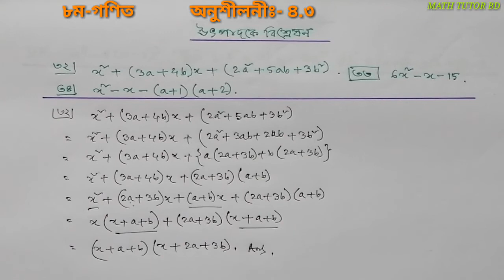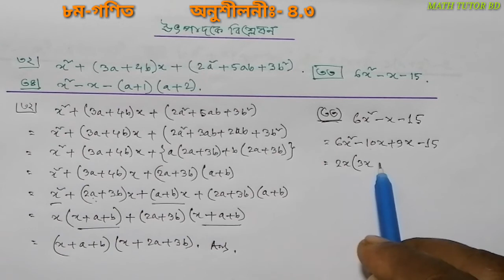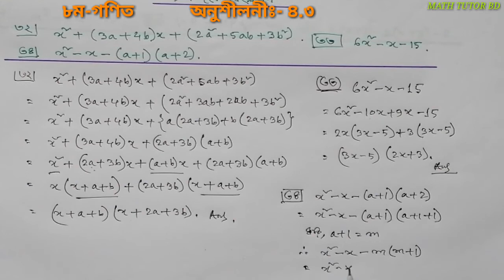Class-8 Math Chapter 4.3(Part-14) || JSC Math Chapter 4.3|| Eight Math 4.3||উৎপাদকে বিশ্লেষণ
Class-8 Math Chapter 4.3(Part-14) || JSC Math Chapter 4.3|| Eight Math 4.3|| উৎপাদকে বিশ্লেষণ ||  Class-8 Math Bangla tutorial.

In this video, I have tried to discuss for class 8 (JSC) students about the maths Chapter-4.3 and its details. I have tried to solve the problems of 4.3 part by part. I hope it will be helpful for class 8 (JSC) students. I request the student of class 8(JSC) to watch this full video properly.